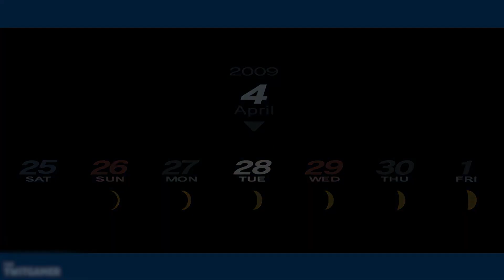Ainda vale a pena jogar Persona 3 Portable? | REVIEW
Uma análise curta do remaster de Persona 3 Portable. Será que vale a pena comprar essa versão?

APOIE O CANAL COMPRANDO NESSES LINKS

🚨 OUTROS TRABALHOS

OUTRAS INFORMAÇÕES

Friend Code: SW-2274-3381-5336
Gravação de tela: OBS Studio e Iphone XR
Webcam: Logitech HD 1080p
Microfone: Fifine Ampligame A8
Edição: Adobe Premiere e Adobe After Effects

Canal eucomosushi criado por: José Jones